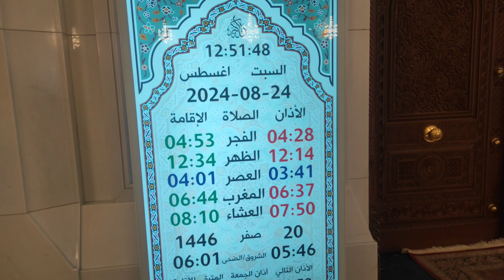Sultan Qaboos Grand Mosque Muscat | The Best Masjid in Oman 5Dec